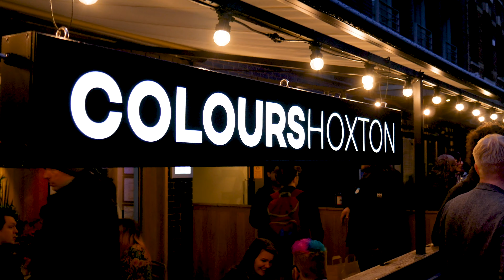Kinda Funny World Tour - London Meet Up! KFUKTour 2019 | Rabbit Hole Media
The final stop of the Kinda Funny Word Tour was London, and of course, Jack and Kris couldn't resist! Thanks to all the KF UK Best Friends, and of course, Nick, Tim and Greg!

Thanks to Neil Evans and @SF_Boomer for allowing us to use their footage!

Add us on Snapchat @rabbitholemedia

Follow Kristian @TheBiggerEgo
Follow Jack @Netleyyy